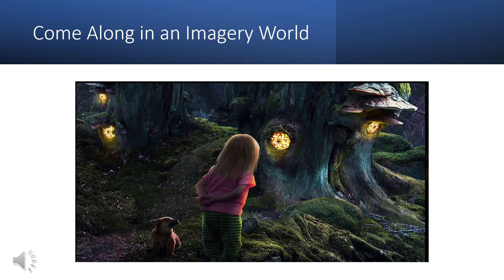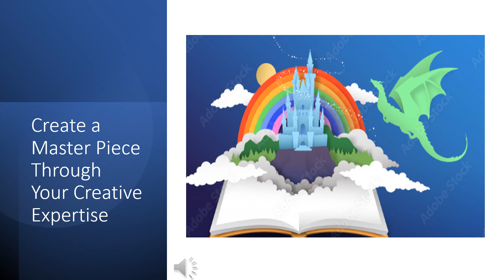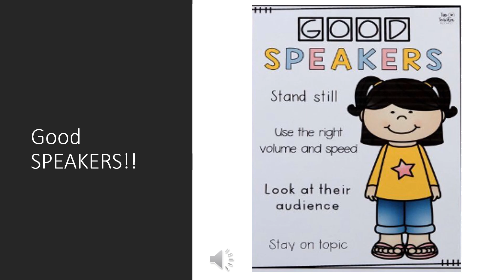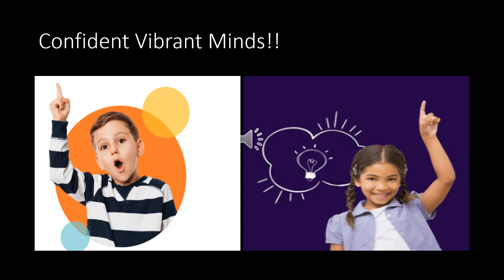Come Along in an Imagery World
Step into Noddy's Imagery World, where paintbrushes create pathways and colors come alive! Join Noddy and his friends on an artistic adventure to restore a lost masterpiece. With his taxi revved up and imagination in full bloom, Noddy explores a realm of talking animals, living paintings, and whimsical landscapes. Together, they decipher clues painted across the skies, unlocking the secret of the vanished artwork. Through teamwork and creativity, they paint new friendships and vibrant solutions, reminding us all that in Noddy's Imagery World, every stroke of imagination can turn a blank canvas into a masterpiece of fun and friendship. 🎨🚕🌟